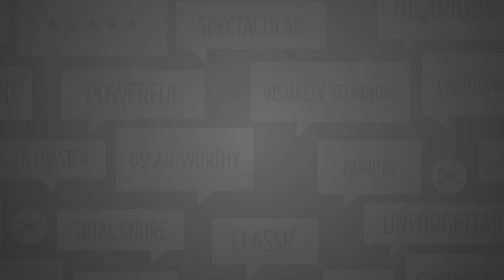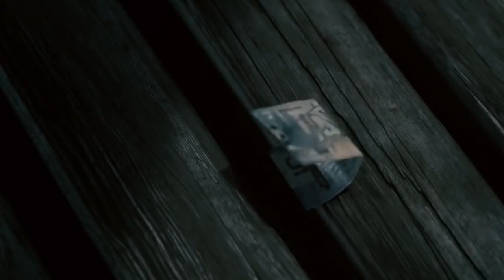Review: The Grand Seduction (2014) - Brendan Gleeson Movie HD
The only hope for the tiny outport of Tickle Head is a new Petrochemical plant, but in order to qualify for the bid they need to prove they have a resident doctor. When fate sends Dr. Paul Lewis (Kitsch) their way, unemployed fisherman, Murray French (Gleeson) mobilizes the town to do everything they can to convince the fast living, jazz loving, cricket playing doctor that their sleepy harbour is a paradise tailor-made just for him.